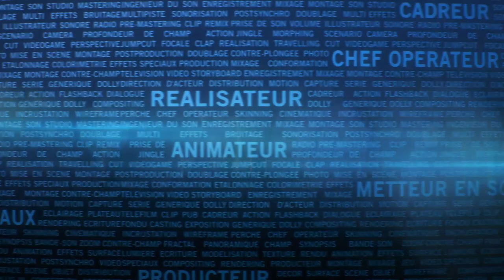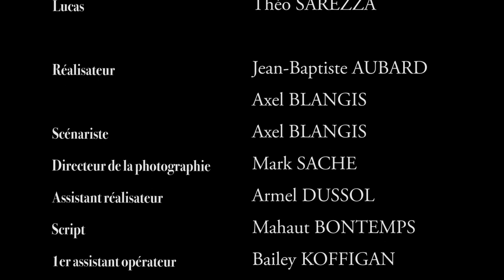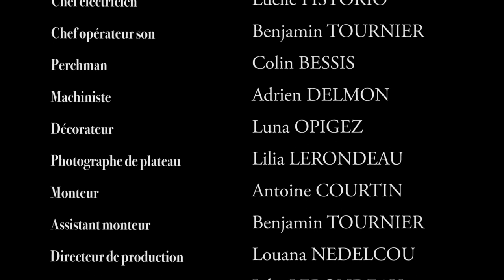KALESH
Court-métrage réalisé dans le cadre du projet de fin d'année de première année de l'ESRA.

Daniel  -  Blaise POUJADE
Samuel  -  Antoni SAMUELSON
Lucas  -  Théo AZZERAS

Réalisateur  -  Jean-Baptiste AUBARD & Axel BLANGIS
Scénariste  -  Axel BLANGIS
Directeur de la photographie  -  Mark SACHE
Assistant réalisateur  -  Armel DUSSOL
Script  -  Mahaut BONTEMPS
Premier assistant opérateur  -  Bailey KOFFIGAN
Cadreur  -  Kévin HOAREAU
Régisseur général  -  Louana NEDELCOU
Chef électricien  -  Lucile PISTORIO
Chef opérateur son  -  Benjamin TOURNIER-BOSQUET
Perchman  -  Colin BESSIS
Machiniste  -  Adrien DELMON
Décorateur  -  Luna OPIGEZ
Photographe de plateau  -  Lilia LERONDEAU
Monteur  -  Antoine COURTIN
Assistant monteur  -  Benjamin TOURNIER-BOSQUET
Directeur de production  -  Louana NEDELCOU & Lilia LERONDEAU
Directeur de casting  -  Mahaut BONTEMPS
Directeur de postproduction  -  Colin BESSIS
Compositeur  -  Guillaume TOURNIER-BOSQUET